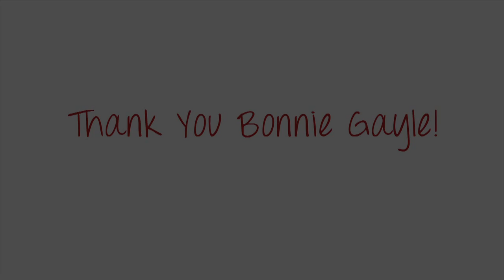Thank You Bonnie Gayle!